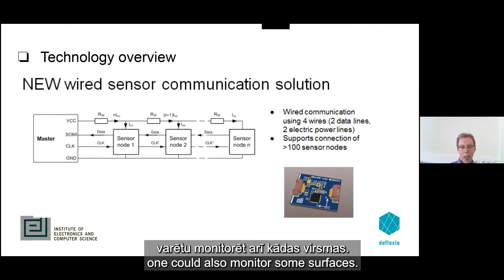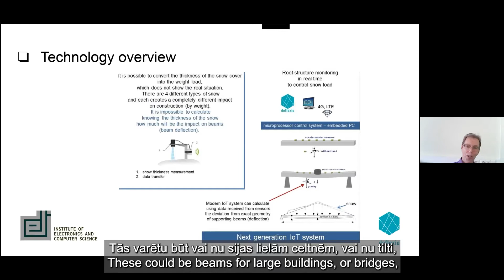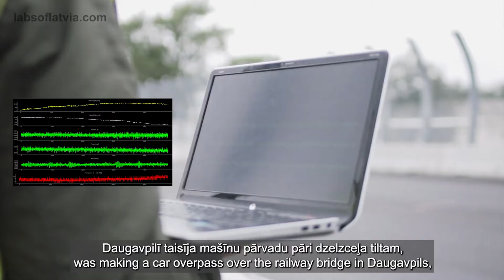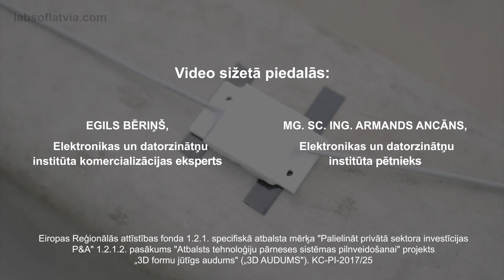Labsoflatvia.com | 3D formu auduma tehnoloģija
Elektronikas un datorzinātņu institūta pētnieki izstrādā 3D formu jutīga auduma tehnoloģiju, kuras pielietojums palīdz virsmu monitoringam un citu izaicinājumu risināšanā.  Vairāk inovāciju un tehnoloģiju stāstus meklē labsoflatvia.com